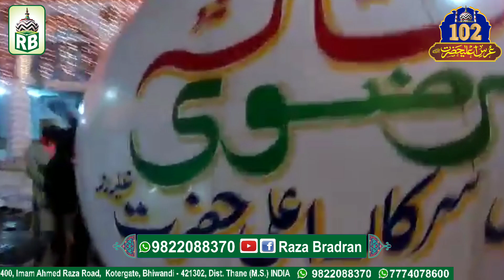Mai Aalahazrat wala hu | New Manqabat Aalahazrat | by Raza Bradran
Naat Khwan: Raza Bradran

Ahmed Raza & Mohammad Asjad Raza.

At: Bhiwandi Mumbai